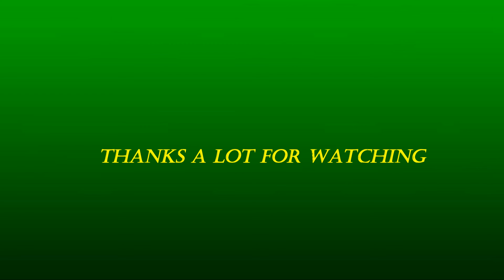Electric Multiple Unit All stoppage 12 Car local Train | Katwa-Howrah Local | IR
Train No-31922
Train Route- Katwa Juntion-Howrah Junction